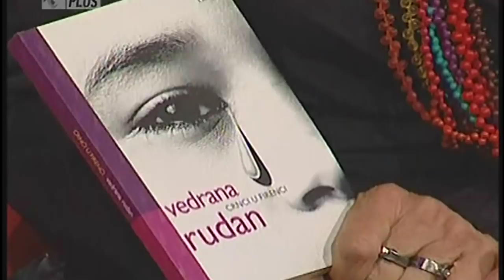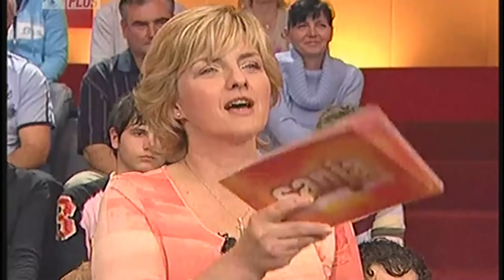Sanja Talk Show-Što je zavist i kako je izbjeći[HD]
Full HD Official Video Talk Show